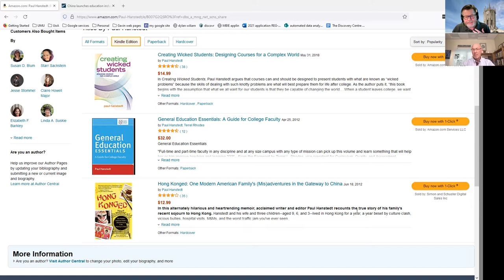Paul Hanstedt & Gavin Brown discussion Curriculum Transformation at the University of Auckland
The University of Auckland has engaged in a curriculum transformation project and this has initiated a conversation between Prof. Gavin Brown, the University of Auckland and Prof. Paul Hanstedt, Washington & Lee University. Paul and Gavin are personal friends from their shared experience in Hong Kong. Paul is a world expert in general education and curriculum transformation in higher education. Paul is currently the Director of the Houston H. Harte Center for Teaching and Learning His international work puts him in a good position to reflect on the kinds of things UoA is considering. An overview of the changes is available

This interview discussion revolves around how and why research intensive public universities can implement curriculum transformation. Paul gives his insights into how and why R1 universities can implement general education or curriculum reforms. The major topics revolve around whether the type of curriculum reforms Paul describes in his books have validity outside liberal arts colleges. Paul describes how and why these changes can be implemented in all higher education and gives examples from institutions he knows of. We touch on whether the reforms are viable in the New Zealand 13+3 system instead of the 12+4 system deployed in many other places.